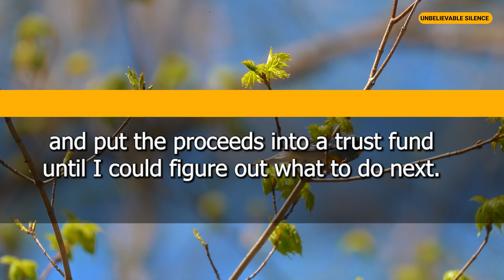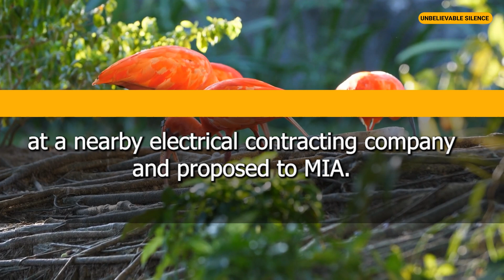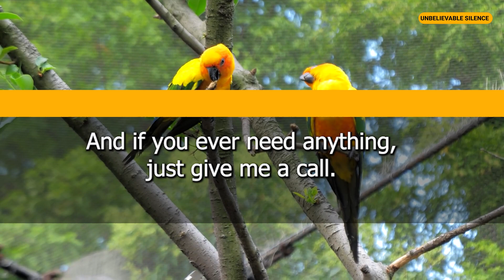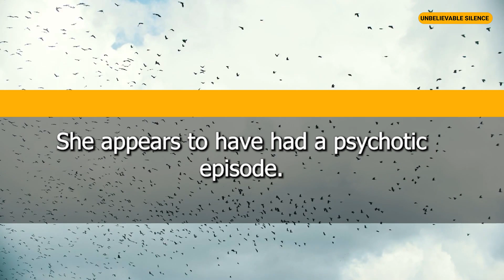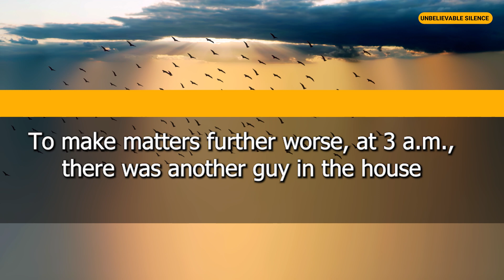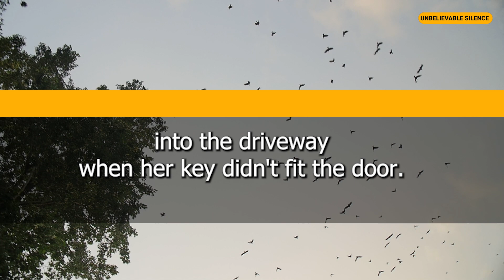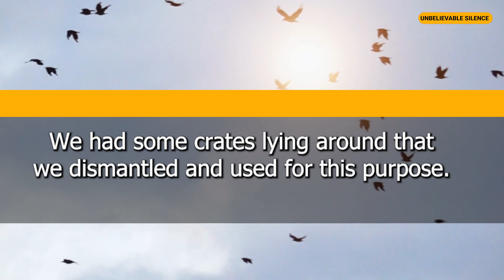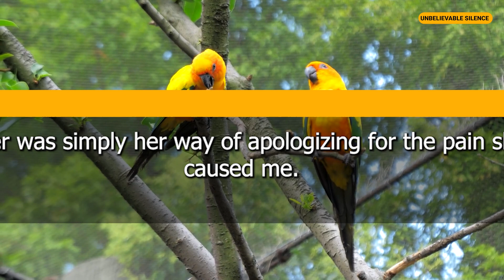I Sued My Partner’s Company After Discovering Their Affair with a Work Colleague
In this story, a woman discovers her partner's affair with a work colleague and decides to sue their company. Check out the reddit comments to find out how others responded to her story.

If you're in a similar situation, read this story and see if it might be a good idea to sue your partner's company. On Reddit, people have shared their thoughts on what to do if you discover your partner has been cheating on you with a work colleague. Some people recommend filing for divorce, while others think that suing your partner's company might be a better option. It's important to weigh the pros and cons of each option before making a decision.